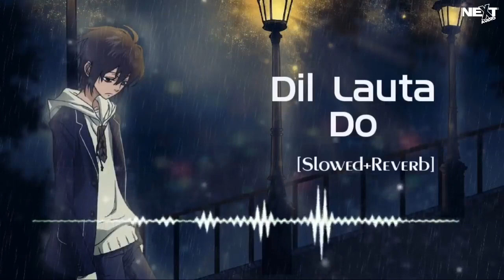Dil Lauta Do Song | Jubin Nautiyal ( solved+Reverb ) jubin noutiyal sad songs 😭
SONG CREDITS

Song - DIL LAUTA DO Singer - Jubin Nautiyal & Payal Dev
Featuring - Sunny Kaushal & Saiyami Kher
Music Producer - Aditya Dev
Music Supervision- Raj Chanana, Shivam Chanana,
Sonal Chawla, and Vivin Sachdeva
Creative Producer: Sonal Chawla (T-Series)
Video Directed by - Navjit Buttar
Live Plucks - Tapas Roy
Woodwinds - Naveen Kumar
Vocals recorded at Aditya Dev's Studio
All Instruments Recorded at Studio 504
Recording Engineer - Rahul Sharma Assistant Engineer - Samir Dharap
Mix & Master - Tosif Shaikh
Colorist - Onkar Singh Music Label - T-Series